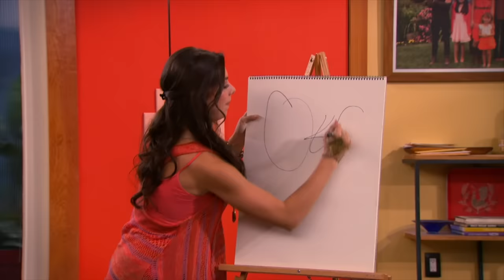Die Thundermans | Das Beste von Chloe - Teil 3 💕| Nickelodeon Deutschland